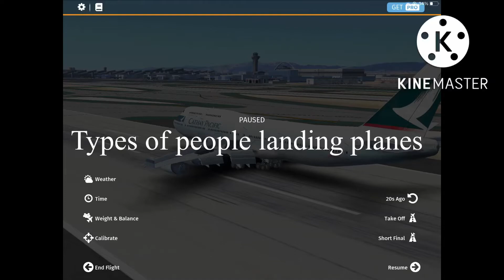Types of people landing planes-Infinite Flight Simulator